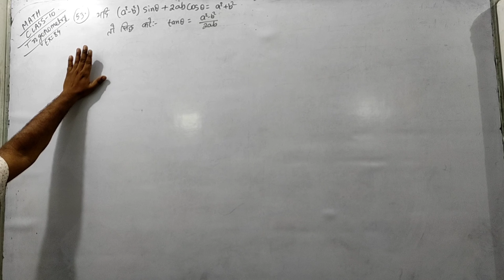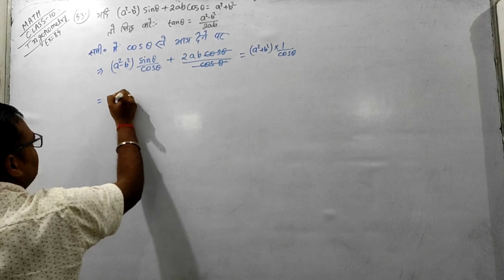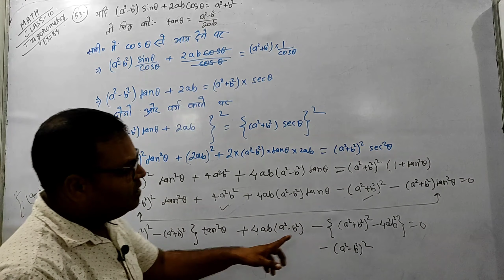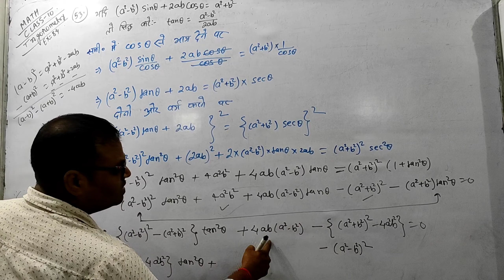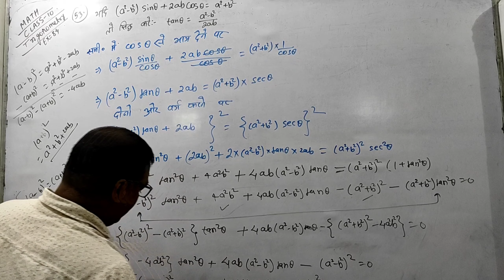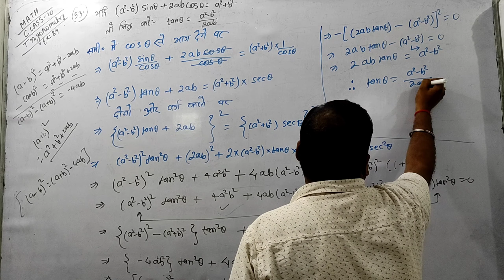Class 10 maths | Bihar board | K.C.Sinha | maths Chapter 8.4 | NCERT Solutions | hindi medium